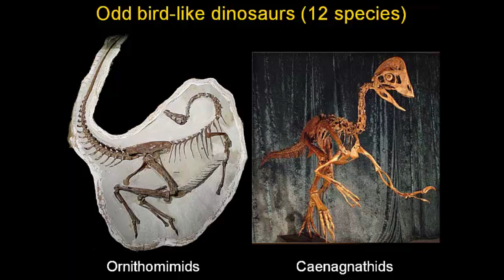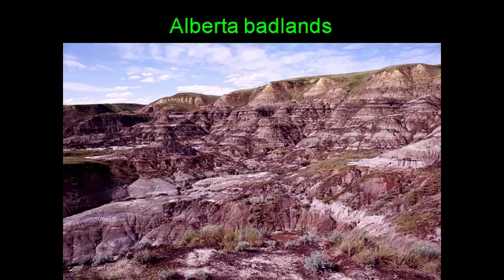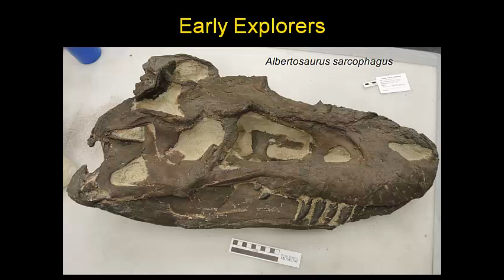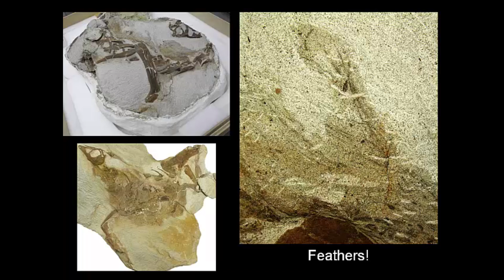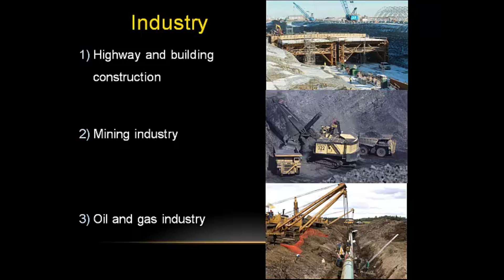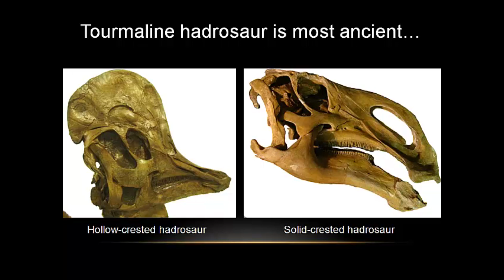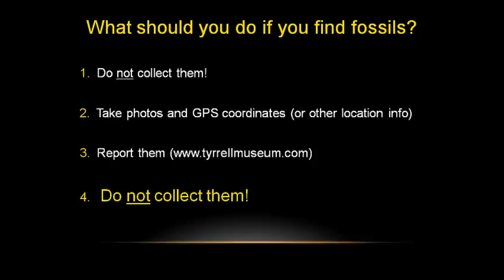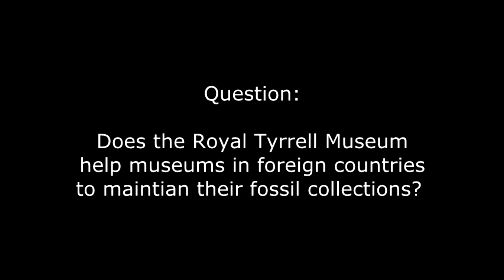Alberta: Land of Dinosaurs and Other Palaeontological Wonders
François Therrien - Royal Tyrrell Museum of Palaeontology "Alberta: Land of Dinosaurs and Other Palaeontological Wonders"